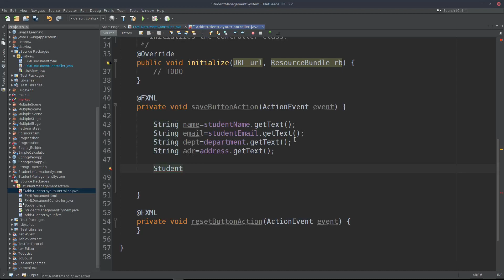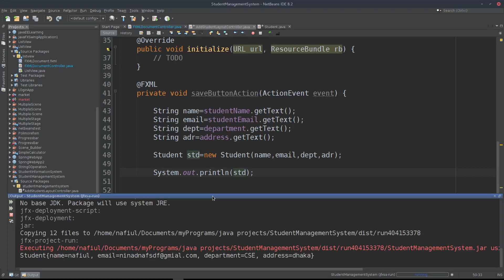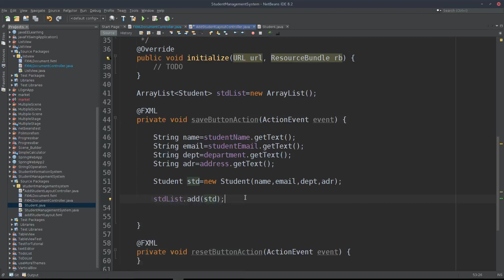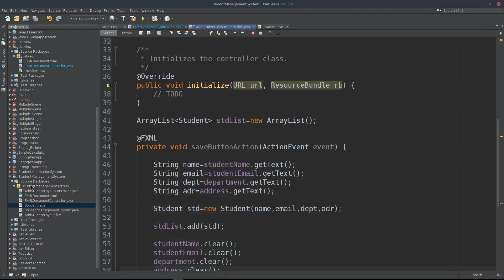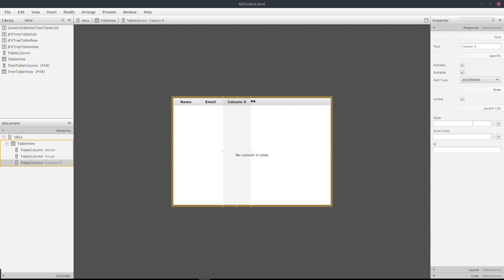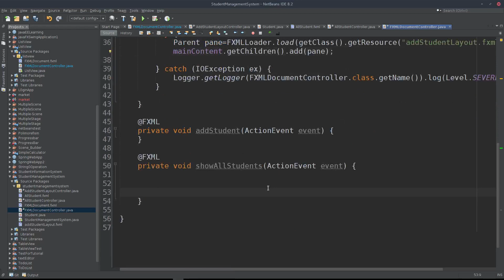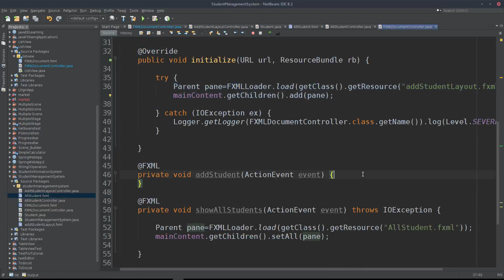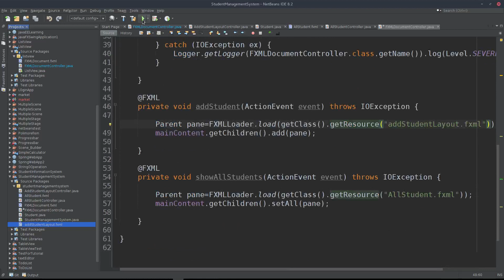Part4 fileIO 8 student management system,FileIO